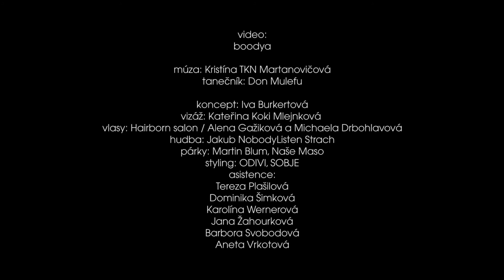PLES SOBJE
Maškarní zábava a plesání. Od SOBJE Tobě.
Dekadentní surrealistické radovánky.

Když se na půl cesty potká berlínská párty a vídeňský ples.

Pozvi své alter ego na ples, o kterém se mu ani zítra nezdálo. Na jednu noc v roce můžete být, kým chcete.
Rozhodli jsme se uspořádat ples, na který jsme vždycky chtěli jít. Takový, který posune tu nejlepší párty na úplně Novou scénu. Probuď se do snu, povyš se na pražskou underground smetánku a protanči s námi duši na zeleném mramoru přímo nad lampami hlavní třídy.
Skryj své pravé já za masku, která tě dříve možná ochraňovala, a osvoboď své alter ego.

DRESS CODE
Creative black tie v barvách černá, bílá a stříbrná + MASKA
(bez masky a dress code není možnost na ples vstoupit)
02.00 sneakers switch. Dones si svoje nejpohodlnější tenisky a protanči se až do rána.

VIDEO CREDIT:
múza: Kristína TKN Martanovičová
tanečník: Don Mulefu
kamera a střih: Michal Boodya Budinský
koncept: Iva Burkertová
vizáž: Kateřina Koki Mlejnková
vlasy: Hairborn salon / Alena Gažiková a Michaela Drbohlavová
hudba: Jakub NobodyListen Strach
párky: Martin Blum, Naše Maso
styling: ODIVI, SOBJE
asistence:
Tereza Plašilová
Dominika Šimková
Karolína Wernerová
Jana Žahourková
Barbora Svobodová
Aneta Vrkotová

PODĚKOVÁNÍ:
NOVÁ SCÉNA Národního divadla
Hairborn salon
SmetanaQ
Lunchmeat